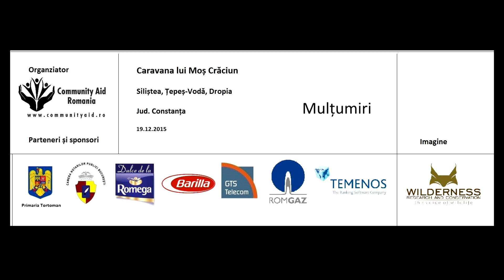Caravana lui Moș Crăciun Ediția IV - Siliștea, Țepeș-Vodă, Dropia, Jud. Constanța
Campanie realizată de Comunity Aid Romania

Suport imagine: Wilderness Research and Conservation